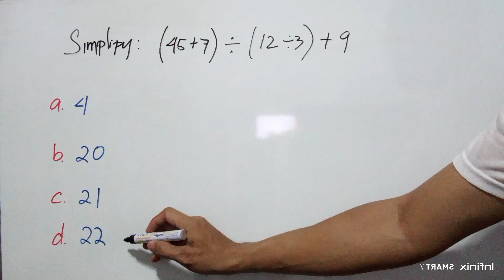SIMPLIFY (45+7) ÷ (12÷3) + 9.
Simplify
mathematics tricks,
mathematics analysis,
mathematics algebra,
mathematics and computing,
mathematics addition,
mathematics app,
mathematics applied 1,
mathematics angles,
applied mathematics,
mathematics basic knowledge,
mathematics basics,
mathematics book,
mathematics b-mo,
business mathematics,
bbno$ mathematics,
mathematics class,
cuet mathematics,
mathematics dance,
mathematics documentary,
mathematics division,
mathematics degree,
mathematics day status,
mathematics divide,
mathematics drawing,
discrete mathematics,
mathematics explained,
mathematics engineering,
mathematics earth geometry,
mathematics experiments,
mathematics economics,
mathematics exercise muslim educational channel,
mathematics education,

mathematics formula,

financial mathematics,
mathematics history,
mathematics hacks,